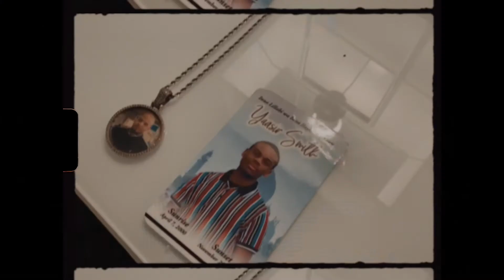Jig~ Take The Pain Away (official video shot by regg b visual)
(Any weapons used in this video are props)